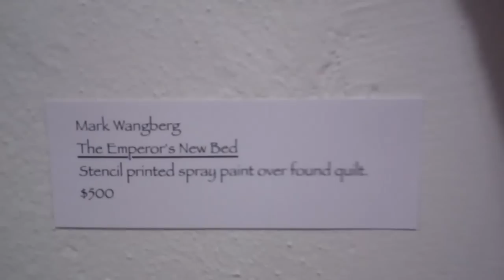ARNOLDS 30 SEC RAW SUSHI ROLLS N GLASS BLOWING EXHIBIT